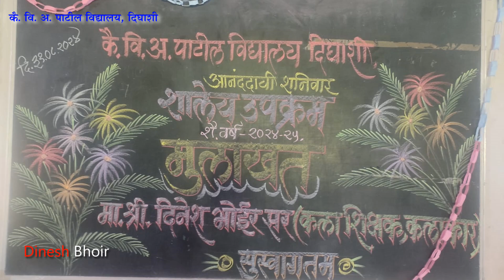दिघाशी पाटील विद्यालय 🌟🎨🎉 मुलाखत, मिमिक्री कार्यक्रम, आनंददायी शनिवार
दिघाशी पाटील विद्यालय 🌟🎨🎉
 मुलाखत,
मिमिक्री कार्यक्रम,
आनंददायी शनिवार